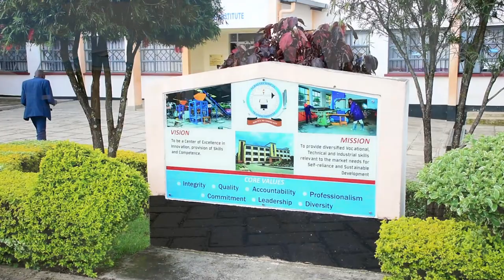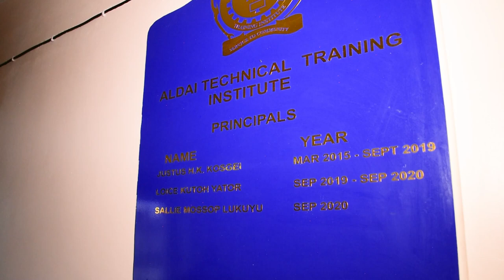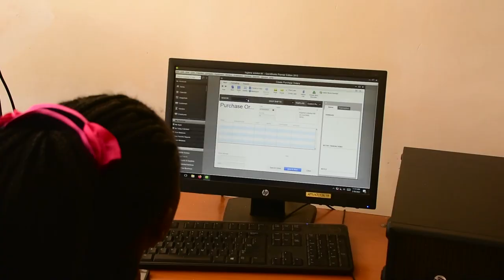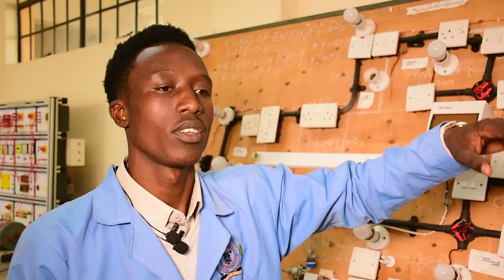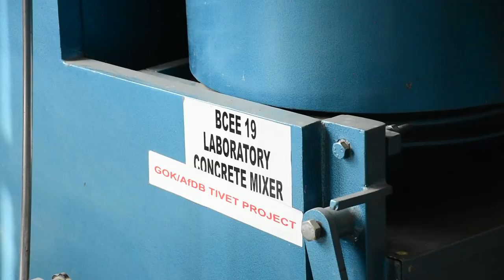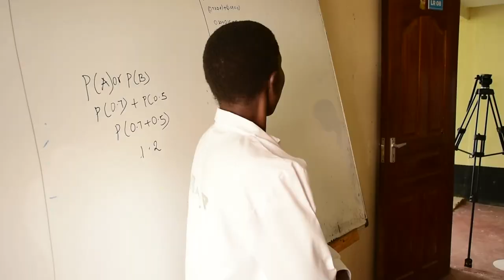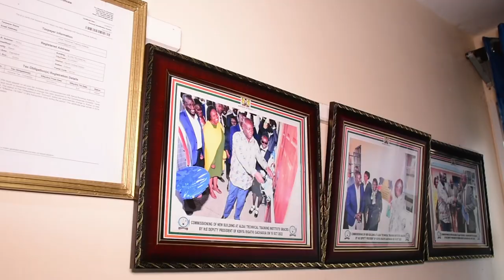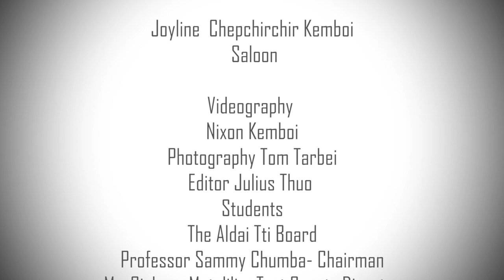Aldai Technical Training Institute Story